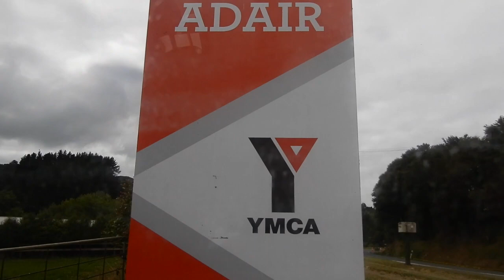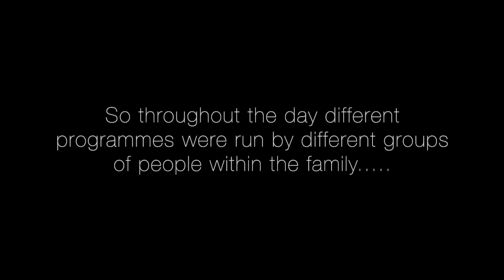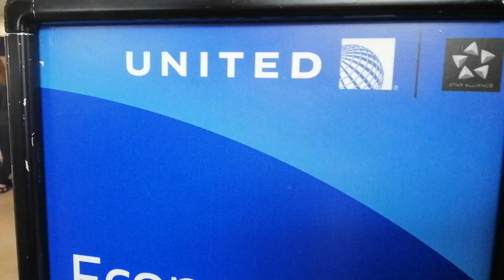Taufui & Viola Family Reunion 2019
WHATS POPPIN'!!
So fam as requested LESS OF ME AND MORE OF YOUS LOL. sorry i didn't film more. i need to get back in the jist of filming haha been so lazy lately with my life being on the go but i'll get back there. TO MY FAMILY ...I LOVE YALL LOL. enjoy xx

Loveyall xx

My Name is Mia and I reside in Auckland, NZ. I started this channel to be able to express myself and be a role model for all polys across the globe. Join the family.